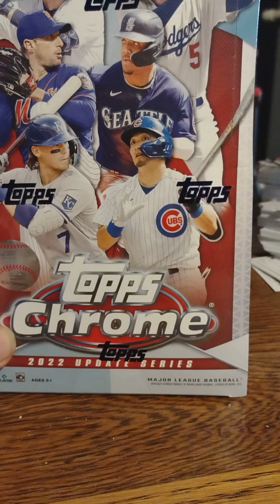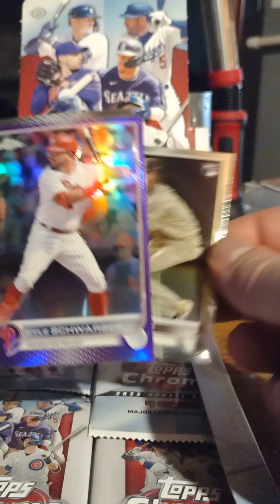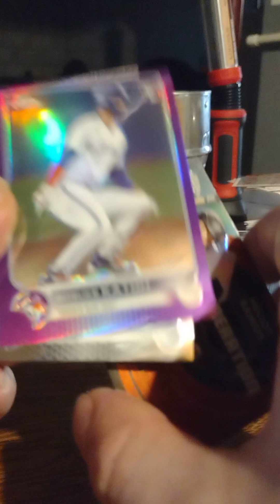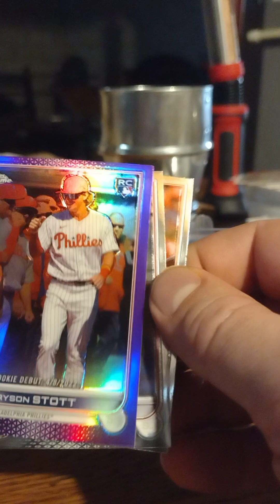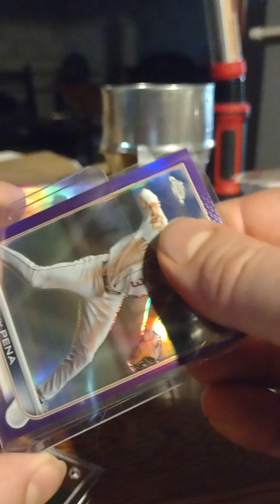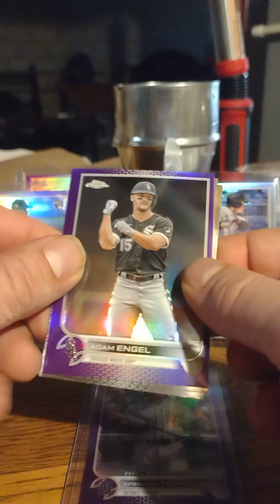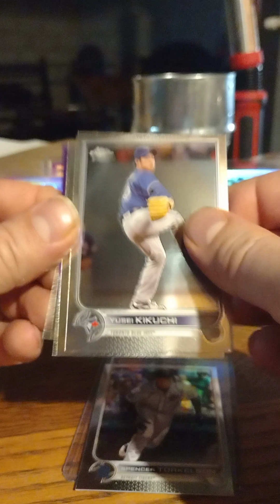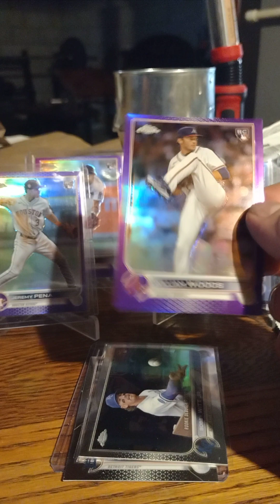2022 Topps Chrome Update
hobby box